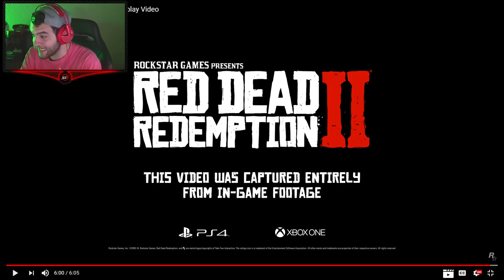RED DEAD REDEMPTION 2 GAMEPLAY REACTION - OFFICIAL GAMEPLAY TRAILER #4 (RDR 2 Gameplay PS4)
RED DEAD REDEMPTION 2 GAMEPLAY - OFFICIAL TRAILER REACTION! (RDR 2 Gameplay PS4)

► GTA 5 PC Mods Modding & Mod Gameplay!

-NoahJ456